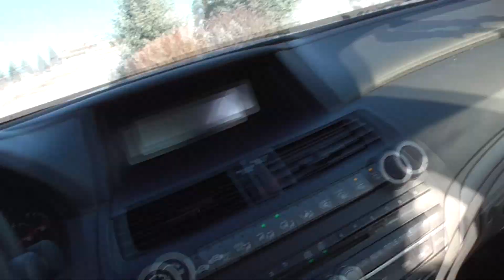Driving With Distraction Dad!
Hey guys! In today's video my dad and I will be giving you some safety tips for beginner drivers with a crazy twist! My dad is going to try to distract me and tell me all the wrong things to do instead of the right choices to make. I hope you guys enjoy and stay till the end for some hilarious bloopers!

XOXO,
Audrey